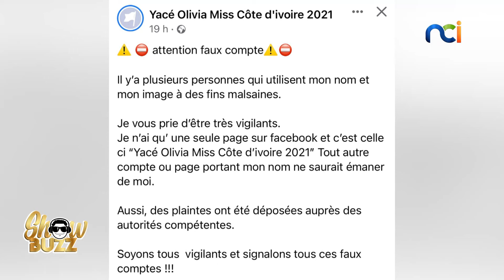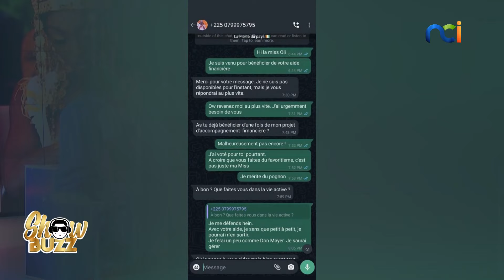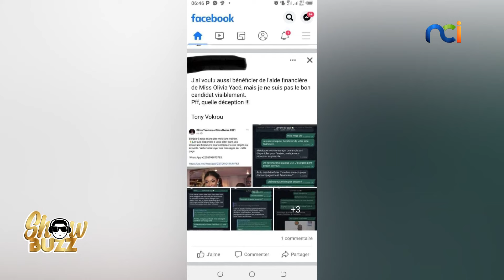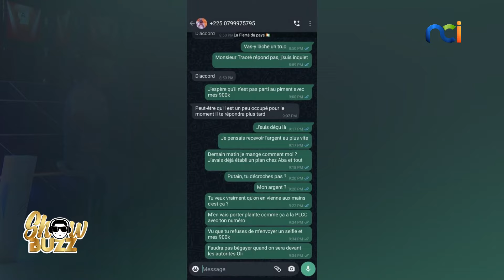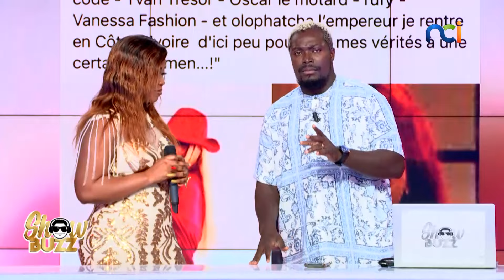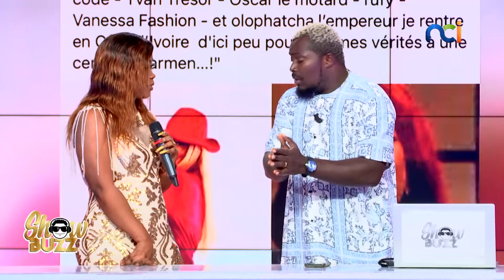Showbuzz du 21 juin 2022 avec Djess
Papo au feu :
👉🏾 Emma Lohoues : on dépaporise son séjour à Paris
👉🏾 Yacé Olivia Miss Côte d'ivoire 2021  : des arnaqueurs se servent d’elle.